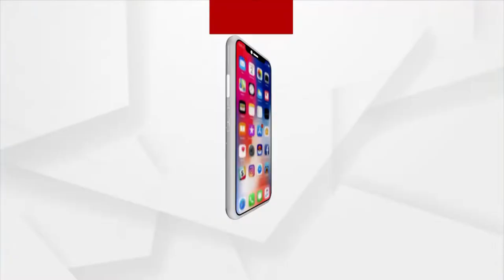Amna Samna | People should Know the teachings of Srila Prabhupada